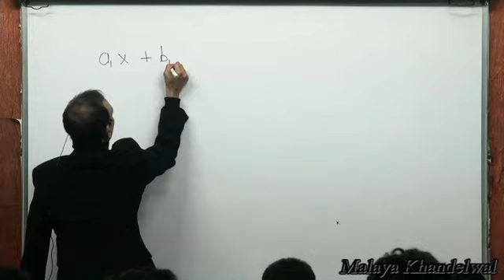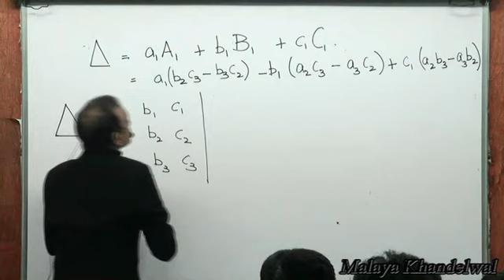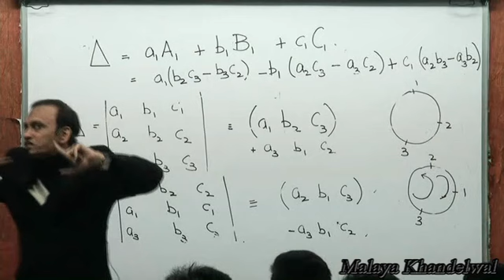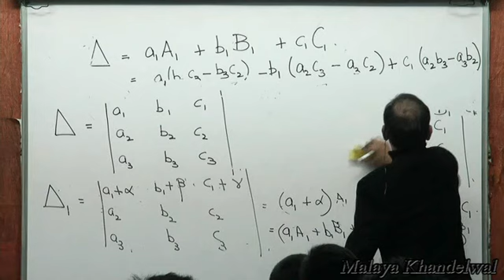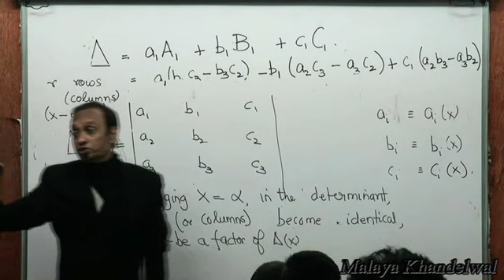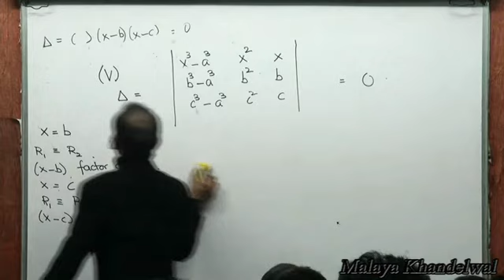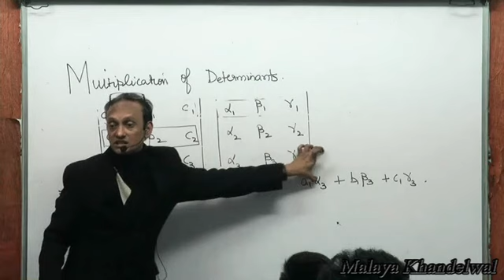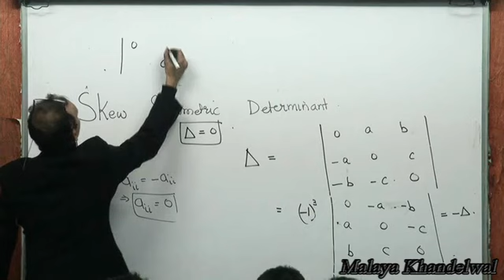Determinants theory part A for JEE/Boards